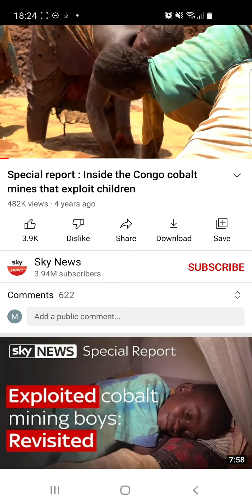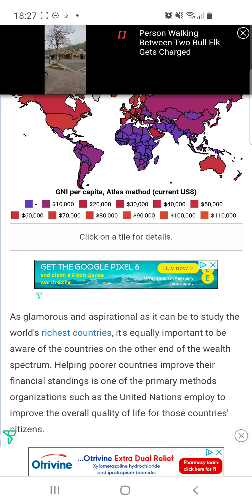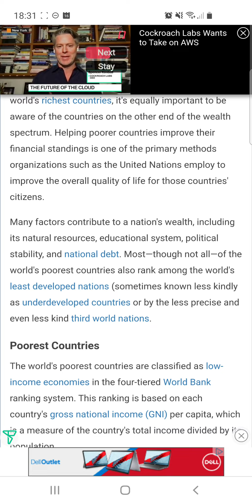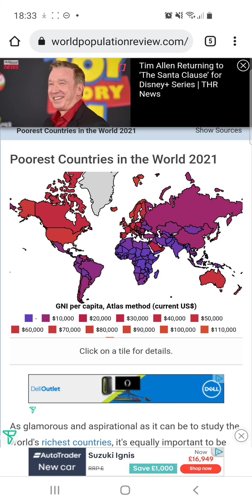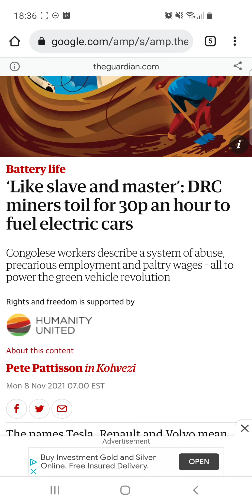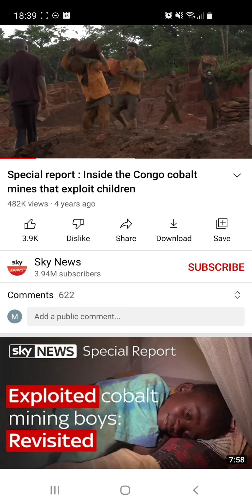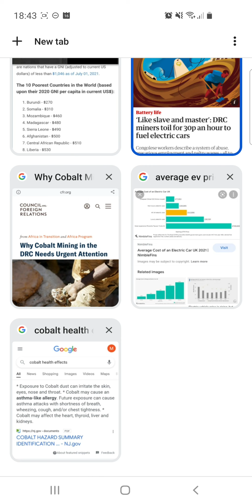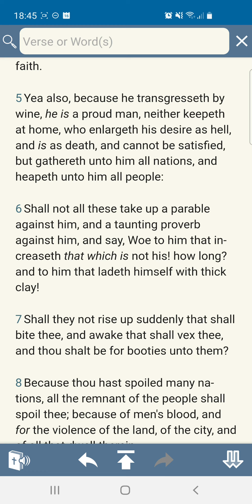Cobalt Congo; agenda 2030